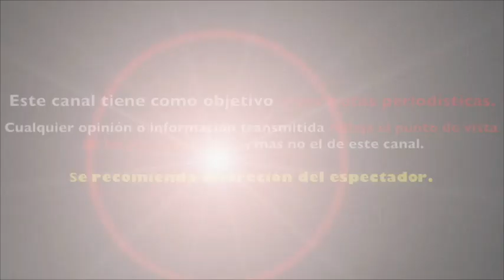YUYA REVOLUCIONA REDES CON FOTO CANDENTE NUNCA ANTES VISTA